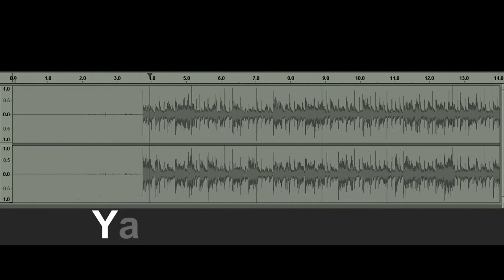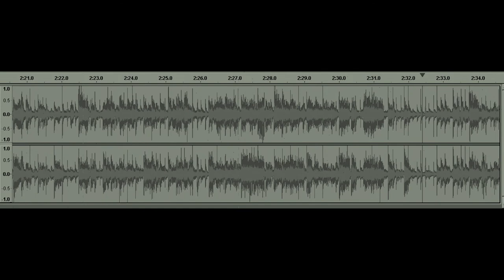Yada Yada (my original composition)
My original music composition.